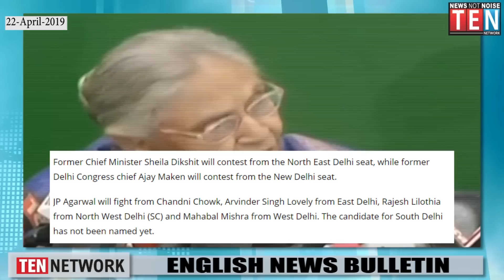ENGLISH NEWS BULLETIN OF THE DAY | 22-APRIL-2019